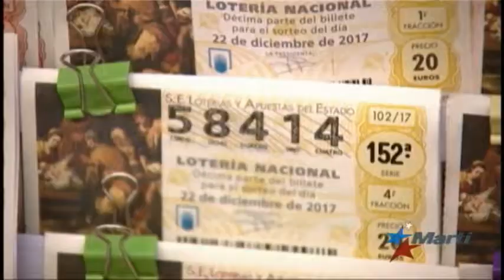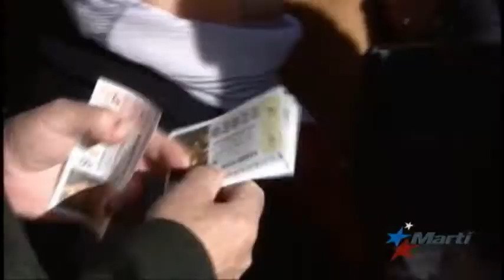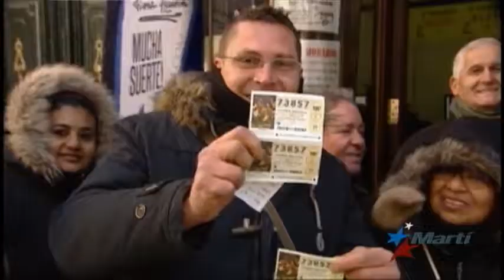Ni los Reyes Magos ni Papa Noel: los españoles esperan al Gordo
Los españoles están muy atentos en estos días a algo que no tiene que ver con los Reyes Magos, ni con Papa Noel...sino con uno llamado "El Gordo". Este es el sueño de toda mujer y de todo hombre, en todos los rincones del país.